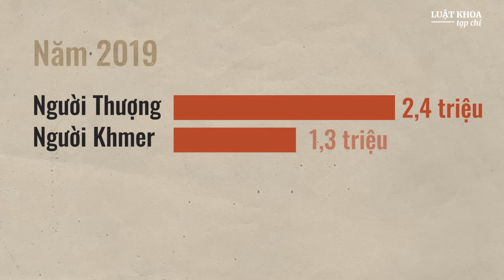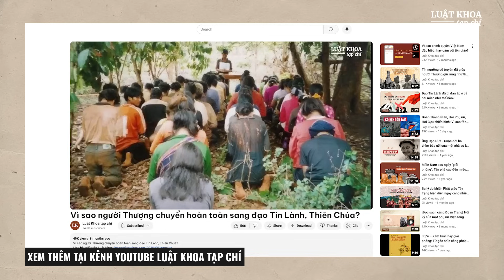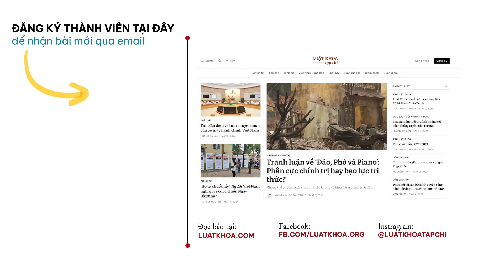Mâu thuẫn sắc tộc vì Việt Nam không công nhận người bản địa?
Mặc dù những mâu thuẫn sắc tộc căng thẳng và kéo dài như thế, nhưng chính quyền Việt Nam vẫn không công nhận người bản địa, khẳng định Việt Nam không có khái niệm người bản địa.

Theo bạn, Việt Nam có nên công nhận người bản địa và đảm-bảo quyền lợi cho họ?

Luật Khoa tạp chí

Chúng tôi làm báo trung thực, không sợ ai, không nịnh ai,
không tự kiểm duyệt cũng không chấp nhận áp lực kiểm duyệt nào từ bên ngoài.

📩 Đăng ký thành viên để nhận các bài viết mới hoàn toàn miễn phí qua email